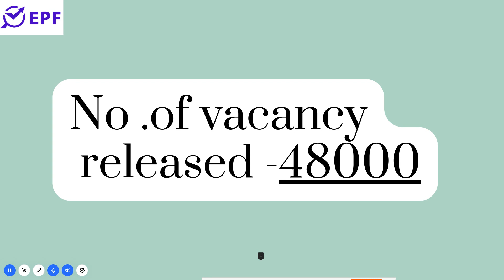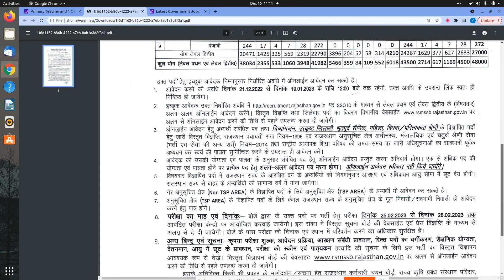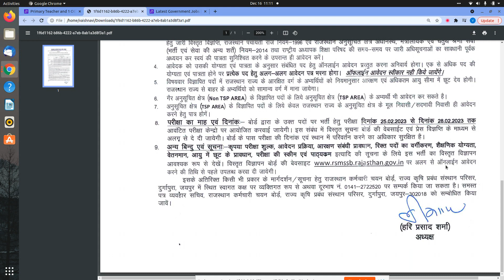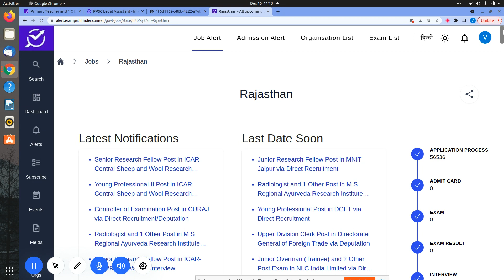RSMSSB || Primary Teacher and 1 Other Post || NEW VACANCY 2022 || 48000 POST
NEW VACANCY RELEASED BY RSMSSB .
1.HOW TO APPLY ?
2.AGE-LIMIT ?
3.DETAILED NOTIFICATION.

10th Pass Sarkari Naukri 2022,Jobs 2022,Employment News,